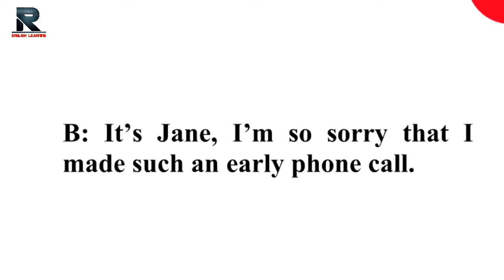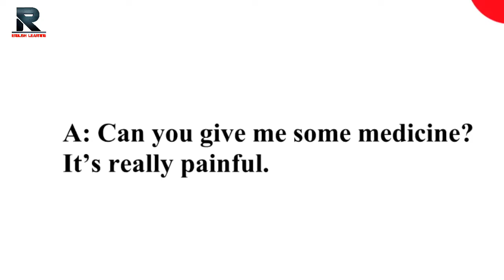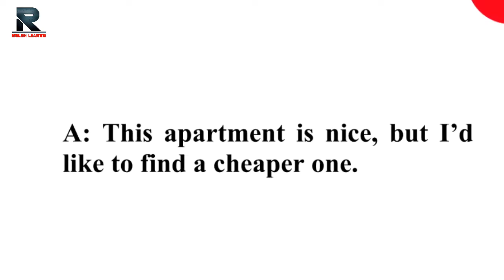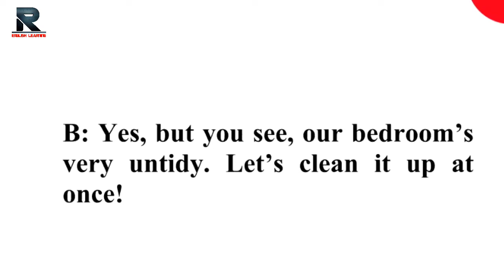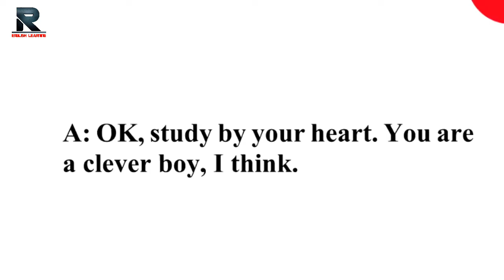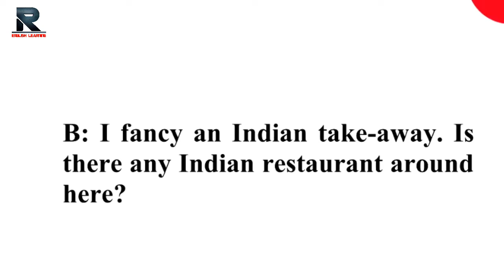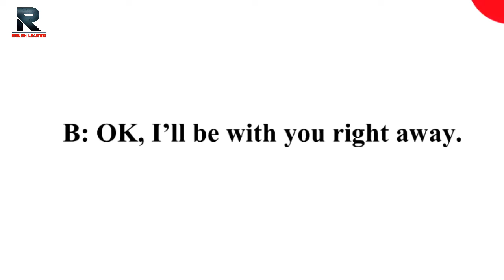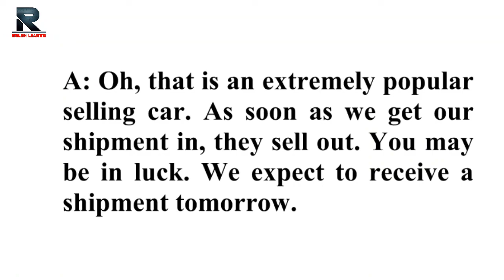Most Important! 74 Topics || Fundamental Daily Life English conversations for Self-Study